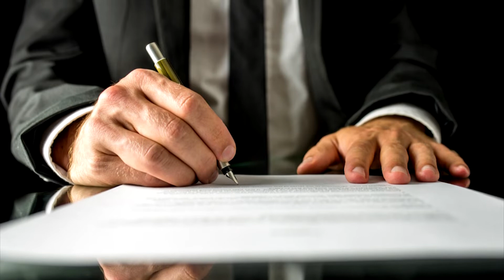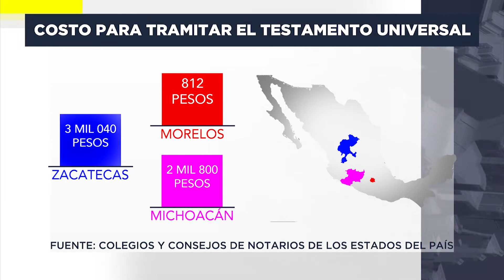LLAMAN A APROVECHAR EL MES DEL TESTAMENTO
Economía Sociales 👨‍👩‍👧‍👦🚙🏡🫰🏻| ¿Cuáles son las ventajas de hacer tu testamento📜?, en septiembre se impulsa la campaña del MesDelTestamento 📄🪪